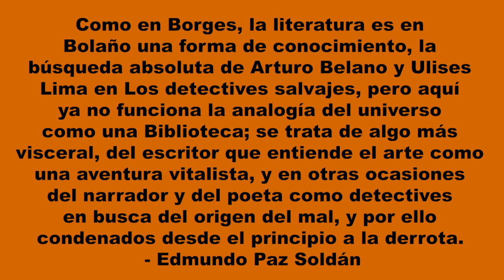ROBERTO BOLAÑO: Una conversación sobre su legado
Preparar estos videos y editarlos para que duren la menor cantidad de tiempo posible no es tarea fácil. Me gustaría poder seguir haciendo contenido para ustedes, pero sin ningún tipo de monetización no puedo dedicarle tanto tiempo al canal. Mi meta no es cobrarle a nadie mucho dinero, sino conseguir a muchos patrocinadores de solo dos dólares al mes, y de esta manera dedicarme al proyecto por tiempo completo.
Solo dejo un nivel de mecenas ($2). Con esto ya son parte de nuestra comunidad y acceden al chat de Whatsapp, donde el infinito discurso sobre los libros que leímos, los que estamos leyendo y los que leeremos continúa.
DIALÉCTICA con Arturo Dupont no utiliza ningún muro de pago para bloquear su contenido. Si te encanta el programa y quieres apoyar su continuación: ¡contribuye!
¡Se aprecia todo el apoyo posible!

DIALÉCTICA es un nuevo canal de Youtube dedicado a la diseminación de la cultura en Hispanoamérica. En nuestro primer episodio extendido conversamos un poco sobre la obra y el legado de Roberto Bolaño (uno de nuestros autores preferidos).

¿Están de acuerdo?
¿Cometemos aquí una grandísima blasfémia?
No le tienen que gritar a la pantalla, porque la sección de COMENTARIOS está específicamente diseñada para que nosotros podamos saber su opinión.

Regresamos la próxima semana con otro episodio.

PARTICIPANTES
Ronald Perez... (insta: ron.reads)
Viviana Gonzales... (insta: vivikl85)
Arturo Dupont... (insta: turodupont)

Edición y música por Arturo Dupont
Logo y diseños por Andrés Castro Morales

ENLACES

Bolaño salvaje
por Edmundo Paz Soldán y Gustavo Faverón Patriau

Pequeño homenaje a un hombre olvidado
artículo por Viviana Gonzales

Perros habitados por la voces del desierto
por Rubén Medina

Arte & basura
por Mario Santiago Papasquiaro

Bolaño: literatura y apocalipsis
artículo por Edmundo Paz Soldán

OBRA DE ROBERTO BOLAÑO

Novelas:
2666, Los detectives salvajes, Estrella distante, Amuleto, La literatura nazi en América, Nocturno de Chile, Una novelita lumpen, Consejos de un fanático de Morrison an un discípulo de Joyce (con A.G. Porta), Monsieur Pain, La pista de hielo, Amberes, El Tercer Reich, Los sinsabores del verdadero policía, El espíritu de la ciencia-ficción.

Libros de cuentos:
Llamadas telefónicas, El gaucho insufrible, Putas asesinas, El secreto del mal

Poesía:
Reinventar el amor, La Universidad Desconocida, Los perros románticos, El último salvaje, Tres.

No ficción:
Entre paréntesis.

PRÓXIMOS EPISODIOS
Recomendaciones literarias para la cuarentena
Cuentos de Horacio Quiroga - La extraña naturaleza del terror
Dune: de 1965 al 2020 - Dennis Villeneuve adapta a Frank Herbert
J.M. Coetzee - Infancia, Juventud, Verano.
Bong Joon-ho: Top películas
Kafka en la orilla de Haruki Murakami - El universo mágico de la soledad
Francois Truffaut - El verdadero héroe de la nueva ola francesa
Los detectives salvajes de Roberto Bolaño - Vivir la poesía
Jose Saramago: Top novelas
La broma infinita - ¿brillante o absurda?
Ocho y medio de Federico Fellini - El circo de la vida

Dialéctica es literatura.
Dialéctica es cine.
Dialéctica es cultura clásica y popular.
Dialéctica es pensamiento crítico.